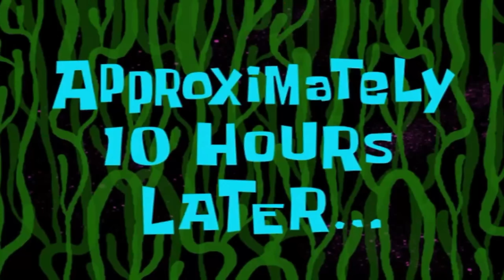Unbelievable Battle: Watch the Strongest Warriors in Ark Survival Evolved - ARK PYRIA - DAY 5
Related Search :
ark survival evolved
ark mobile
ark series
techno gamerz
frostbite gaming
dinosaur game

Related Search :
ark survival evolved
ark mobile
ark series
techno gamerz
frostbite gaming
dinosaur game